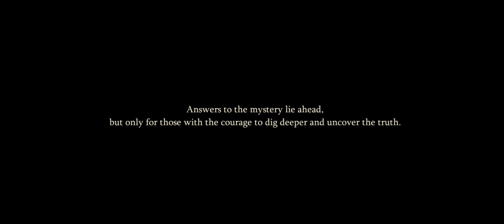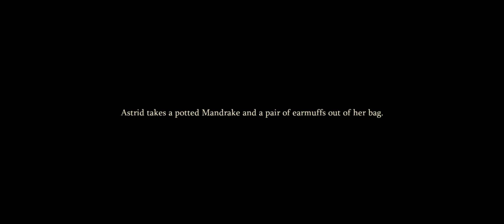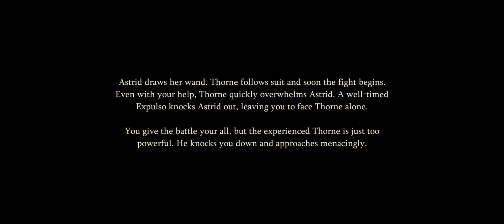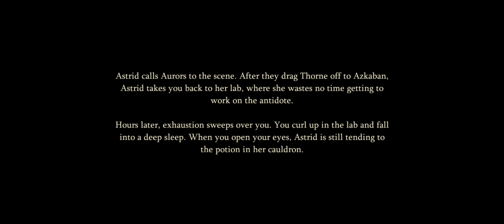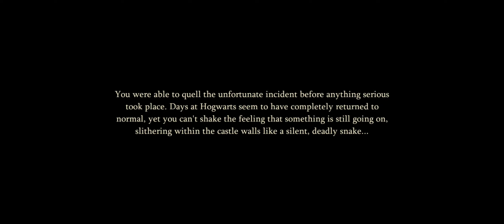[Harry Potter: Magic Awakened] Season 5: The Mysterious Malady -Story Chp 4: Plants Vs. Herbologist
--- Side Note:
Boss Battle Showdown Pt. 1